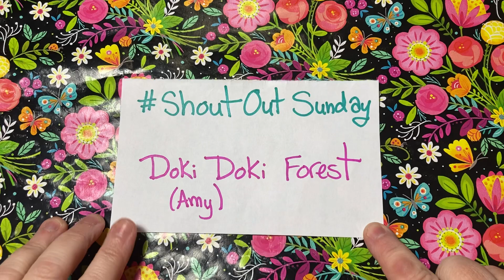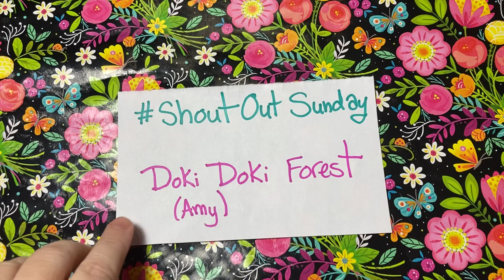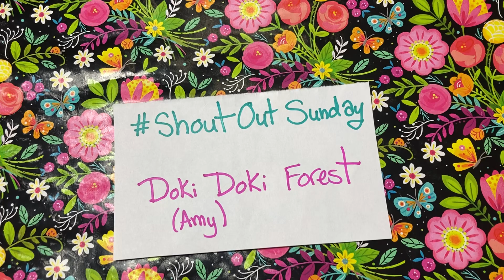shoutoutsunday Doki Doki Forest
Today I’m giving a shout out to @dokidokiforest   Amy is wonderfully inspirational, please go check her channel out.

ShoutOutSunday is hosted by ​⁠@pinkkitty9159 and is a chance to highlight some great smaller YouTube channels (under 1000 subscribers).